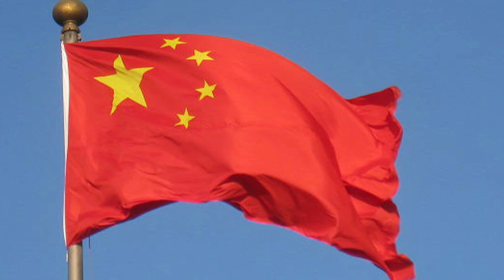ஐநாவில் இந்தியா அதிரடி: அதிர்ச்சியில் புடின்; முதல் முறையாக எதிர்த்த இந்தியா | Tamil | Mic Mohan